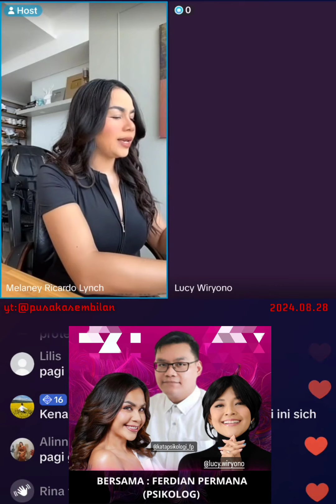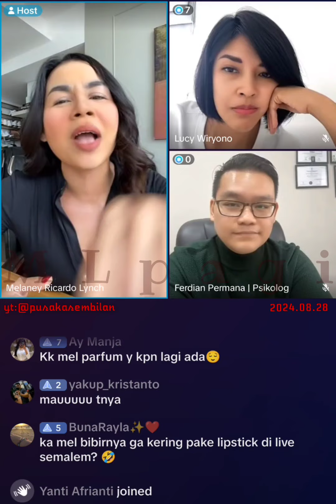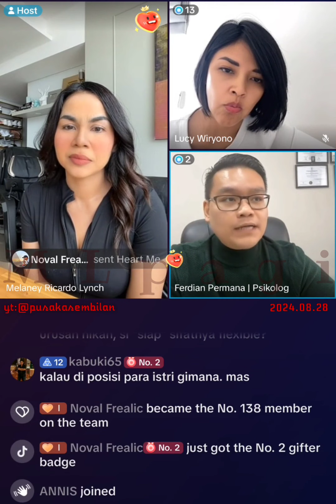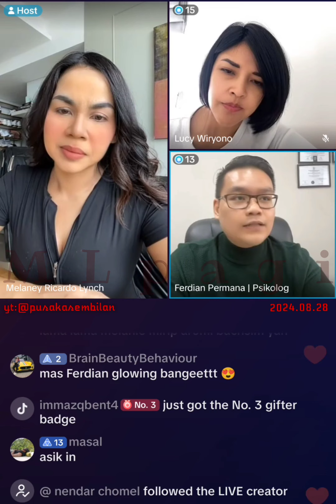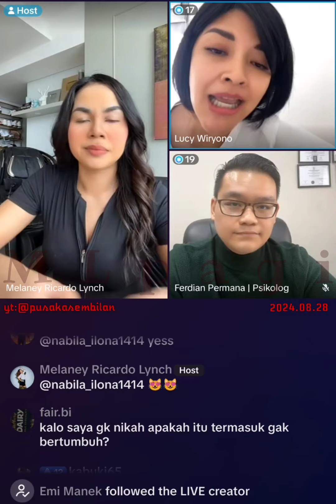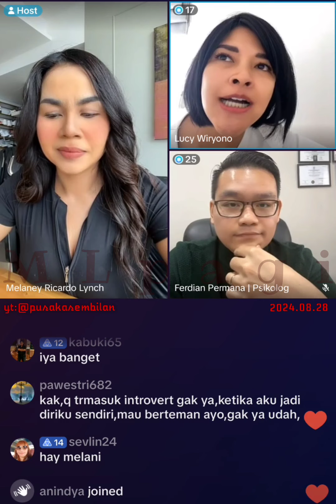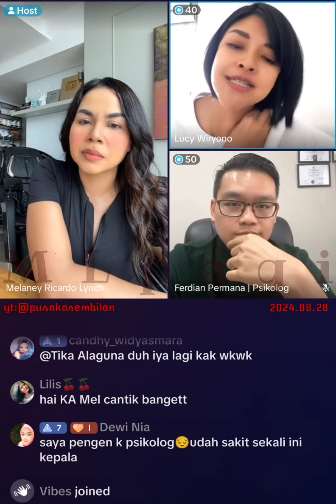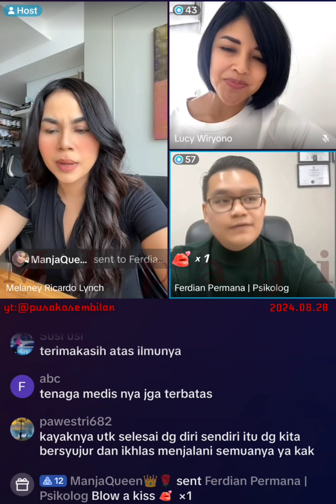mlpagi 20240828 | guest : Ferdian Permana - selesai dengan diri sendiri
Melaney Ricardo & Lucy Wiryono live siaran pagi, Senin-Kamis, 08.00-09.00